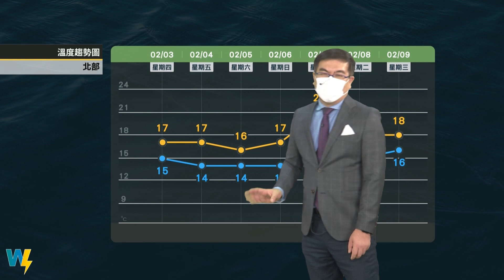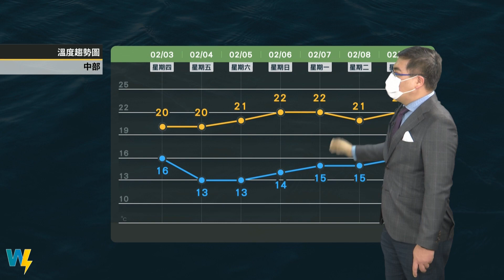2022/02/03 強冷空氣報到 留意初四五早晚較低溫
鋒面雲系通過 強冷空氣報到
留意初四五早晚較低溫
北東迎風面仍偶有陣雨
下周一二另波鋒面報到